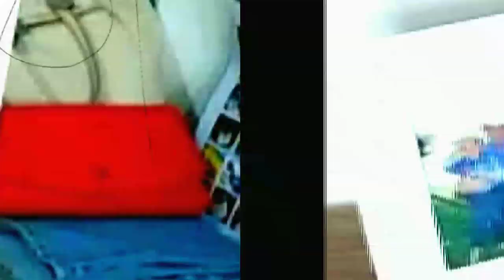Tour Pelos Meus Sapatos, a Maioria de Brechó ou Bazar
Bora fuçar meu armário comigo? Sou apaixonada por sapatos e hoje vou mostra-los pra vocês 😜

Vídeos todas as Terças ❤️ Quintas ❤️ Sábado
🔴 Live ➡️ Segunda-feira às 18:45

Instagram Brechó➡️@mamashopbrecho

📽 Vídeos Sugeridos

Como Achar os Bazares e Brechós e Como Garimpar as Melhores Roupas - Mostrei Alguns Garimpos Lindos ➡️